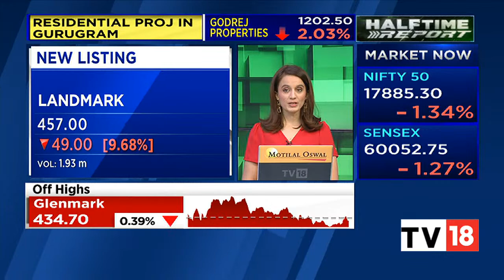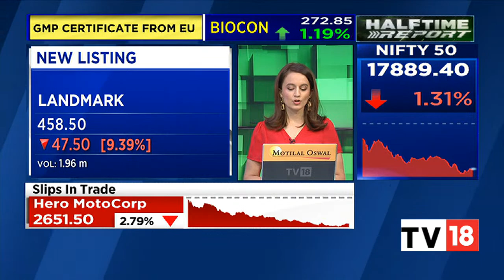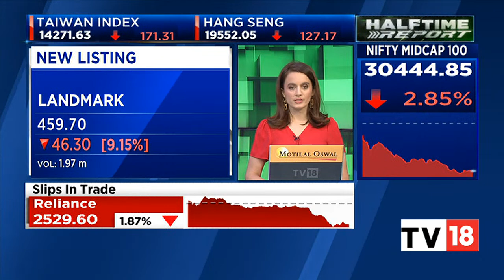Landmark Cars Lists At 7% Discount To Issue At ₹471 | Halftime Report | CNBC-TV18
After Sula Vineyards, negative market sentiment marred the listing of another new entrant Landmark Cars. The stock listed at a 7 percent discount to its issue price of Rs 506 apiece.

It started trading at Rs 471 on the NSE and Rs 471.30 on the BSE.

n18oc_business